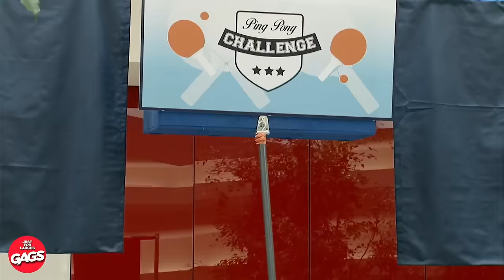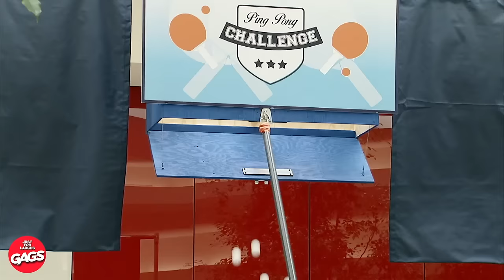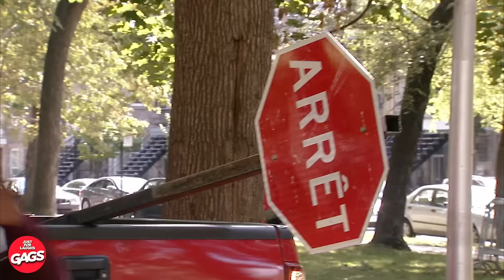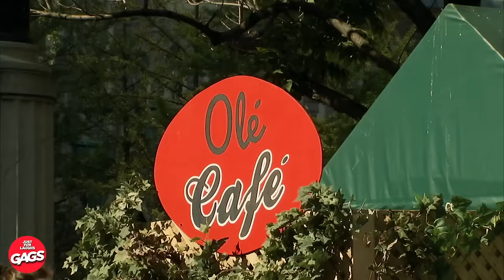Pranks That Radiate Florida Energy | Just For Laughs Gags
🎉🤣 What a huge fail ! This is too funny